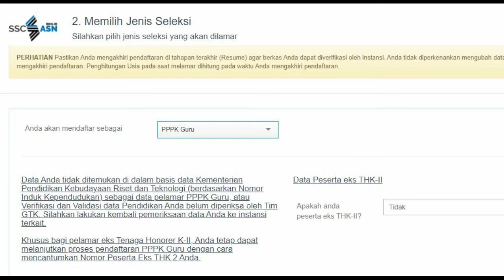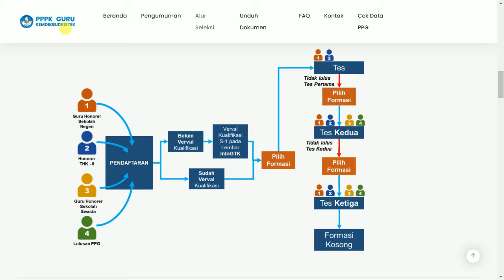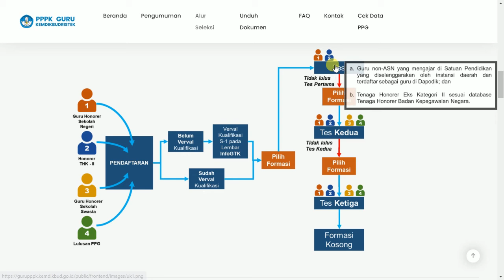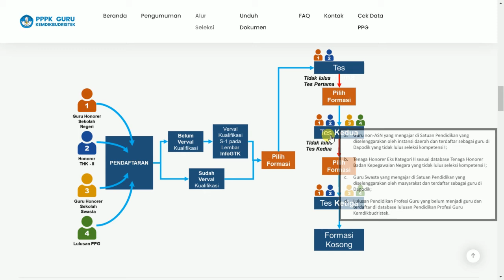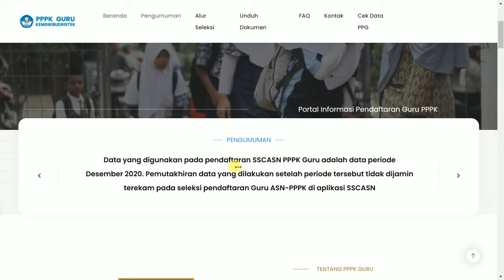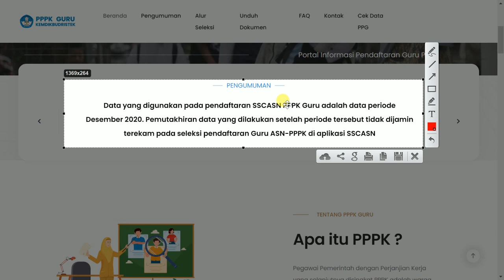SOLUSI GURU HONORER KEMENAG DAN SWASTA MAUPUN GURU YANG BELUM MENGAJAR AGAR BISA DAFTAR PPPK 2021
pppk 2021, p3k 2021, daftar cpns 2021, pppk kemenag 2021, p3k kemenag 2021, cara daftar pppk 2021, pppk guru, pppk non guru, cpns 2021 sma,
cpns 2021 kemenkumham,
cpns 2021 twk,
cpns 2021 guru,
cpns 2021 lulusan smk,
cpns 2021 untuk lulusan sma,
cpns 2021 tiu,
contoh soal cpns 2021,
cara mendaftar cpns 2021,
cara daftar cpns 2021 lulusan sma,
cara lulus cpns 2021,
cara tes cpns 2021,
cara lolos cpns 2021,
p3k 2021,
p3k guru,
p3k terbaru,
p3k non guru,
p3k kemendikbud,
p3k atau cpns,
p3k agama islam,
p3k depag,
p3k guru pai,
p3k guru honorer 2021,
p3k guru sd,
p3k guru agama,
p3k guru 2021,
p3k guru pai 2021,
pppk 2021 syarat
pppk 2021 jadwal
pppk 2021 pendaftaran
pppk 2021 formasi
formasi pppk 2021 untuk umum
formasi pppk 2021 untuk guru
pendaftaran pppk 2021 guru
syarat pppk 2021 guru
persyaratan pppk 2021 guru
pppk 2021 jalur honorer
pppk 2021 untuk honorer
pppk 2021 untuk kemenag
pendaftaran pppk 2021 untuk umum
soal pppk wawancara 2021
contoh soal pppk 2021 guru sd
persyaratan cpns pppk 2021,
PPPK GURU KELAS, PPPK GURU AGAMA ISLAM, PPPK, PPPK GURU AQIDAH AKHLAQ, PPPK GURU AL-QUR`AN HADITS, pppk GURU FIQIH, pppk GURU BAHASA INGGRIS, pppk GURU SEJARAH KEBUDAYAAN ISLAM, pppk GURU BAHASA ARAB